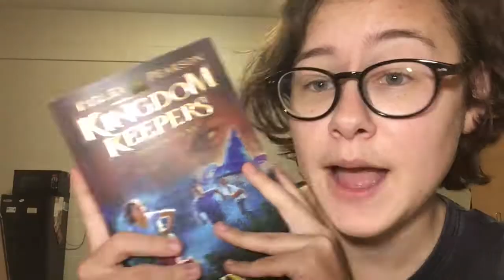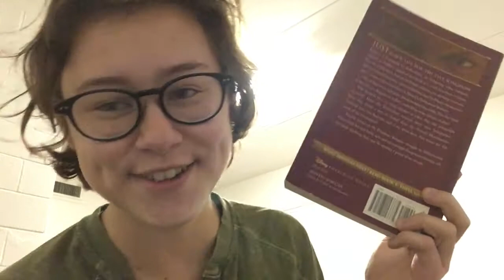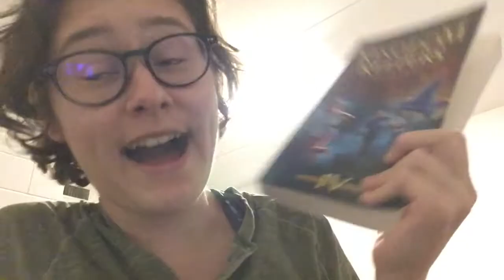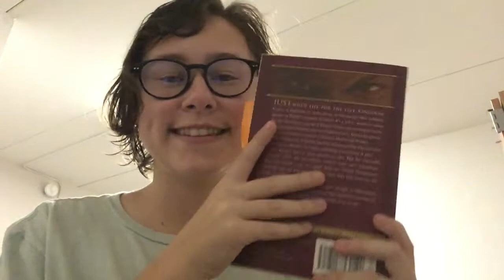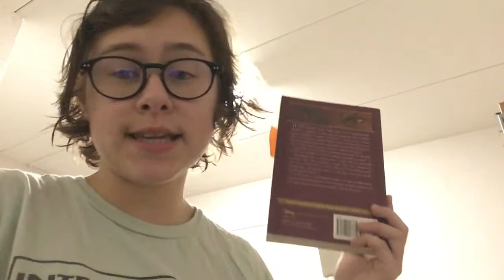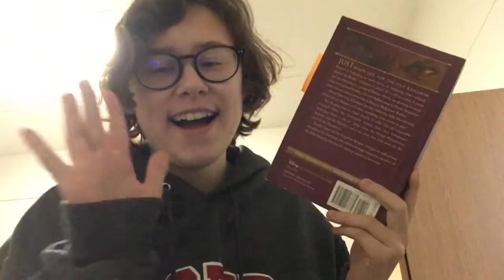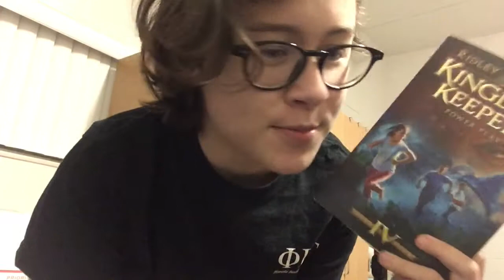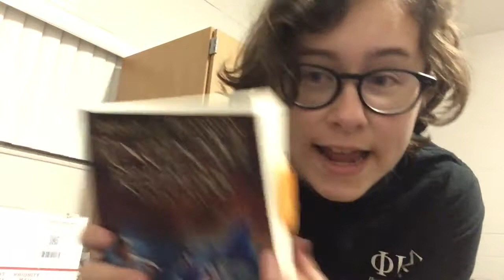Kingdom Keepers 4 (Pt. 1) II Honestly, this video is just me laughing for 30 minutes straight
Hello humans!

Part of vlogmas for me includes putting in the time to make the videos from the series that you all love. I know at least one of you is excited about my reactions to re-reading book 4 of Kingdom Keepers, my favorite series. So here's part 1! Part 2 will be coming out soon, as another vlogmas video!